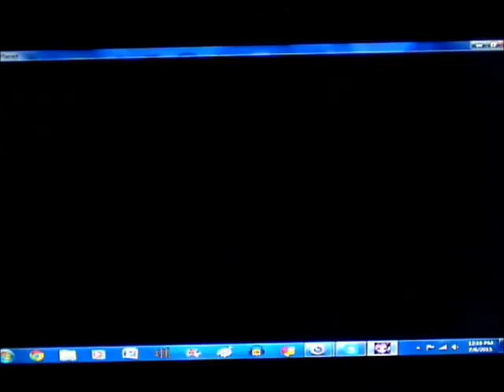Freedom Planet Episode 2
Destroy the Mantis!